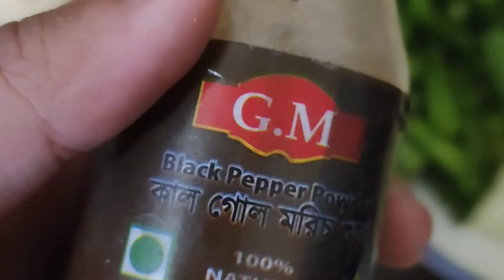chicken vegetables stir fry | healthy chicken recipe| Diet recipe | Anika's cooking creation & fun